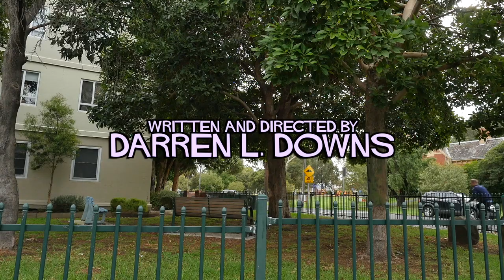JUMPING TRAINS 'Family Hour'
Family Hour at the Rileys.

JUMPING TRAINS is set in the dysfunctional world of Rob Riley, son Jonathan and daughter Susan who live amongst rented commission housing in the inner suburbs of Melbourne, Australia.
Written and Directed by Darren L. Downs
Starring Axle Gunn, Alex Forras, Maria Tevelis, Steven Sammut, Maya Tal, Cat Kasey, Xander Speight.